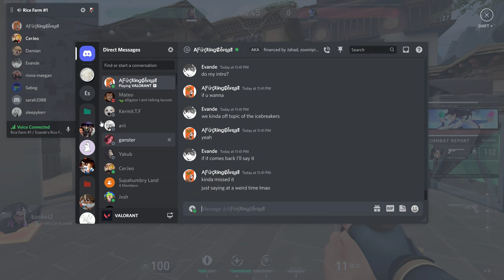Reese's 1 game 4v4 custom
I am what u call a pro Driver

4:16 Car engine turns on
18:20 Pinpoint Accuracy
19:48 Car into Window
21:00 the Inspiration